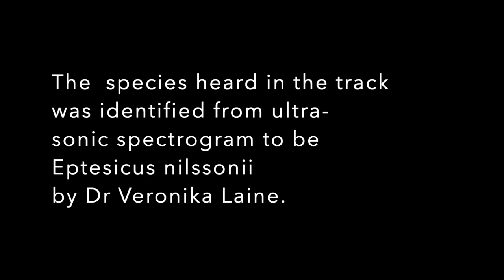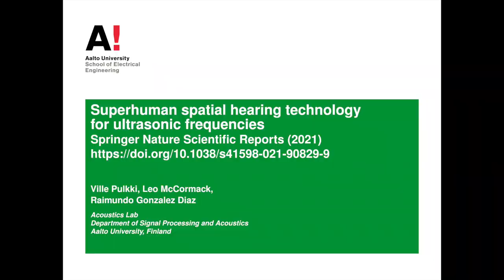Ultrasonic spatial super-hearing demos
Demonstrations of the super-hearing device for localization of ultrasound sources. The wearer of the device hears pitch-shifted ultrasound signals, and also localises the sounds to the directions of the sources. The device has been developed in Acoustics lab in Aalto university, by Prof Ville Pulkki and PhD students Leo McCormack and Raimundo Gonzalez. The first image in the video drawn by Sannakaisa Pulkki. Link to corresponding open-access article in Scientific Reports (Spinger Nature) Keywords: ultrasonic, ultrasound, bat call, pipe noise, listening test, super-hearing, signal processing, enhanced senses, situational awareness.